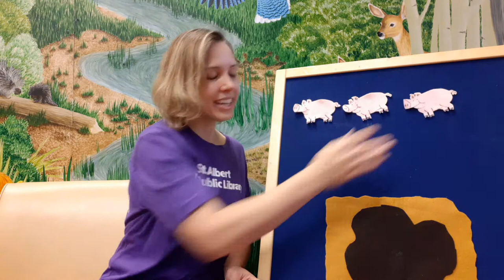August 1 Story Mix Farm Animals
Sing along about pigs, roosters and other farm animals with this mix all about farm animals.